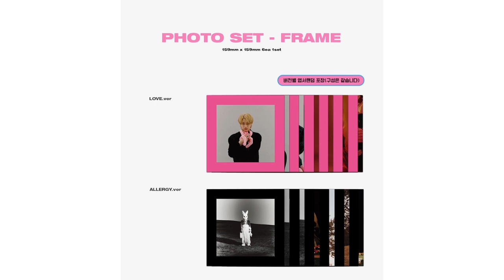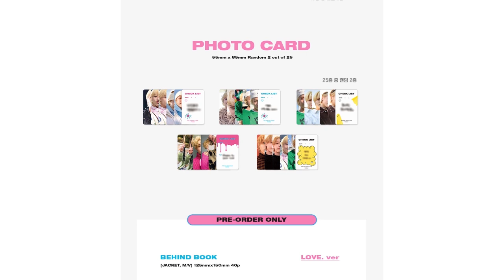✨WOODZ - WOOPS!(BUMP BUMP)✨2nd Album Unboxing Preview 우즈(조승연) 범프범프(2집 미니 앨범 언박싱프리뷰)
WOODZ (조승연) 2nd Mini Album [WOOPS!]

💀 ⭐️UNBOXING WOODZ - WOOPS!(BUMP BUMP)⭐️2nd Album(Love ver)

💀 ⭐️UNBOXING WOODZ - WOOPS!(BUMP BUMP)⭐️2nd Album(ALLERG ver)

The concept of this album is amazing.
Is it going to be a hit in just two albums!?
이번 앨범 컨셉 죽여주네요~
2집만에 대박나나요!?

: ALBUM SPEC

- 170mm x 170mm x 40mm
- booklet : 84p (버전별)
- CD : 1ea
- 정사각 엽서 : 1세트(6매) 버전별 삽입
- 포토카드 : 25종 중 랜덤 2종 삽입
- 스티커 : 15종 중 랜덤 2종 삽입

[예약구매 초판생산분 특전] (추가생산 시엔 미포함 예정)
- 리미티드 포토카드 : 6종 중 1종 삽입
- 미니북 125mm x 150mm (버전별 상이)
* LOVE. ver : 자켓 / 뮤비 비하인드 포토북 40p
* ALLERGY. ver : 플립북 72p
- 초판 아티스트이미지 CD-R : 버전별 2종 중 랜덤 1종 삽입

IMG&MOVIE COPYRIGHT : Stone Music Entertainment / 위에화엔터테인먼트